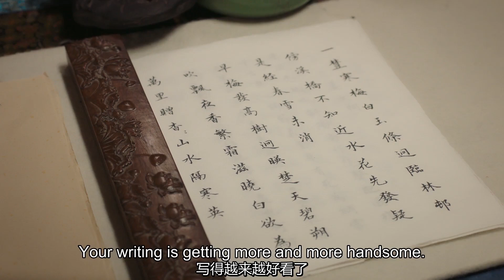嘉貴妃又開始使壞，如懿直接弄走她所有孩子，讓她再也沒有翻身的機會！ 🌸ZX| Chinese Drama